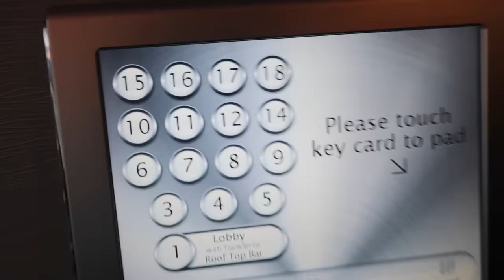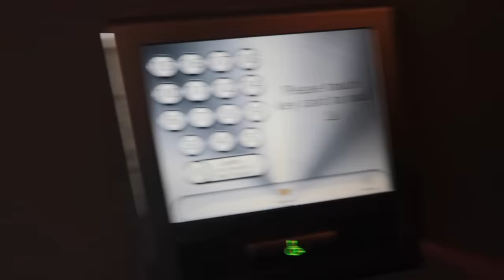Concert In Charlotte 🎤 (WK 367.3) | Bratayley